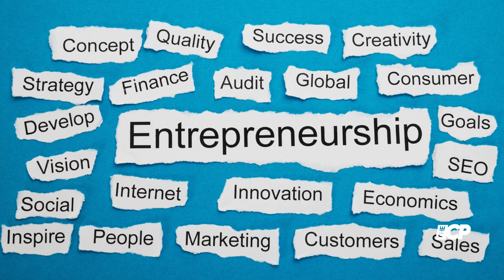Jeff Bezos, Lauren Sánchez honor Eva Longoria, Bill McRaven with $50M - The Celeb Post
Jeff Bezos and Lauren Sánchez honor Bill McRaven and Eva Longoria with $50 Million Awards.
McRaven, a retired Navy admiral, and Longoria, an actor-entrepreneur, receive prizes for their remarkable contributions.